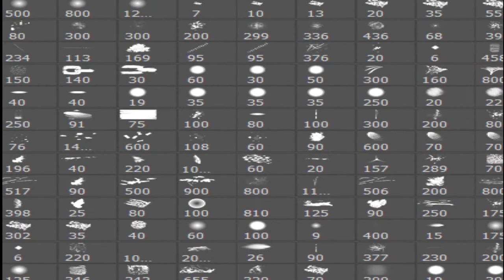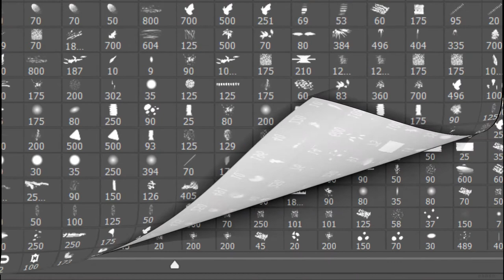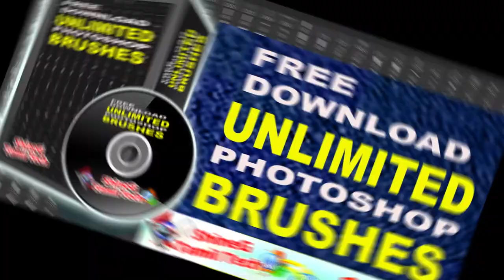How to download Brushes Pack 2021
ShineG Tamil Tech Channel provide free things for Graphic Designing and video editing Photoshop overlay, Photoshop Actions, Photoshop psd files, PNG Frames, Photoshop Backgrounds, Photoshop Brushes, Photoshop Text Styles, Photoshop Patterns, Photoshop Gradients and much more everything for Photoshop. So Go to More Easy Download.

Pls keep Supporting me.

Brushes, Photoshop Brushes
Quick Brushes, psd Brushes
creating brushes,
how to download brushes,
Download Brushes,
painting Brushes, Free Photoshop Brushes, Brushes Effects,
Hair Brushes, Digital Painting Brushes,
Best Brushes, Download unlimited Brushes,
Water Color Brushes